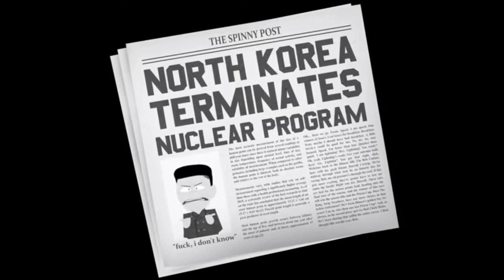Suction cup man 2